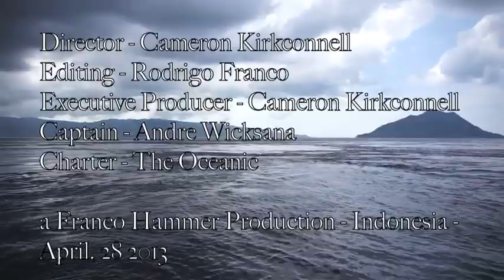Spearfishing Indonesia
In this adventure I travel with Cameron Kirkconnell to the end of the world, where dinosaurs still roam. In search for monster Dogtooth Tuna onboard The Oceanic with my friend Andre Wicaksana.

-Franco Hammer